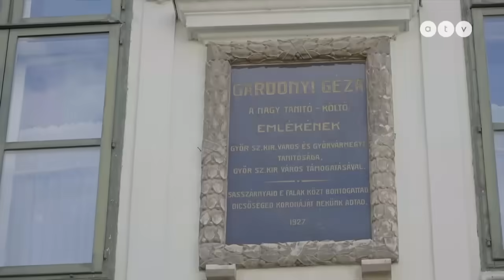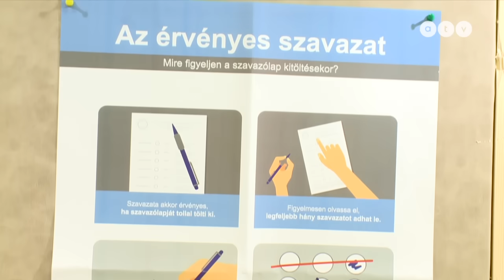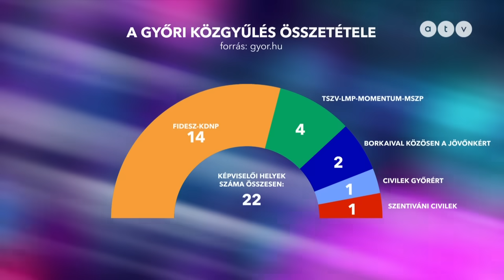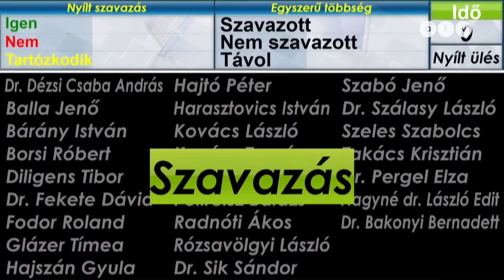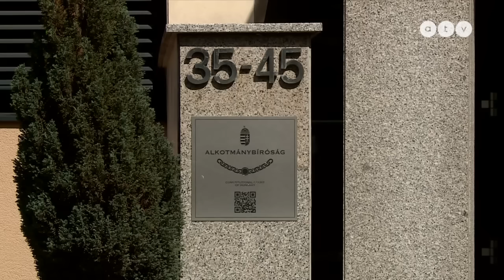Bivalyerős állítást tett Borkai - A győri polgárok rehabilitálták őt is, és családját is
A több mint 130 ezer lakosú Győrt sokan a folyók városaként ismerik. A júniusi önkormányzati választás óta viszont sokkal inkább a kérdések városa lett. A fideszes fellegvárnak számító Győrben ugyanis egy már-már megmagyarázhatatlannak tűnő helyzet alakult ki. Kormánypárti többségű közgyűlés mellé a szavazók ellenzéki polgármestert választottak. Jegesy András riportja.

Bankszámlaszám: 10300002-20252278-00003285